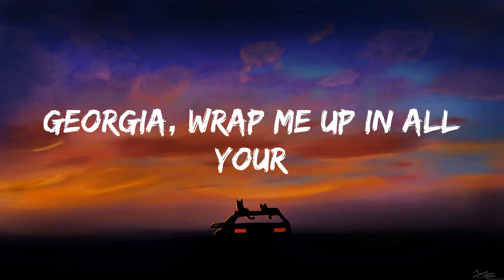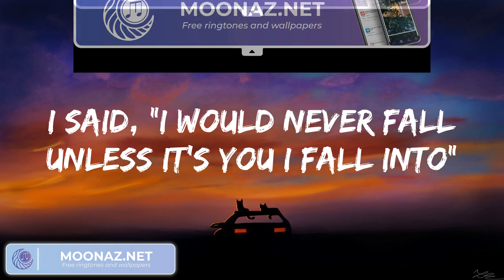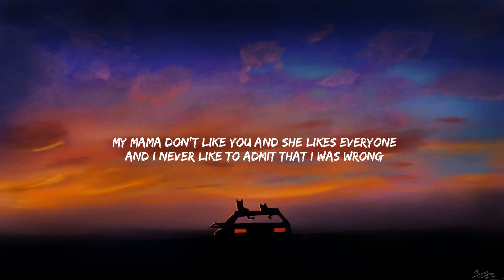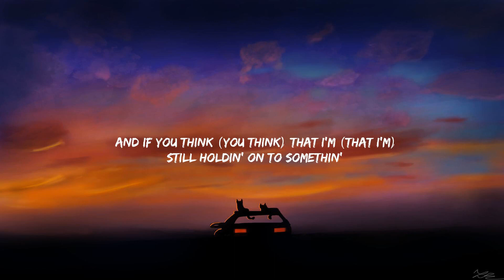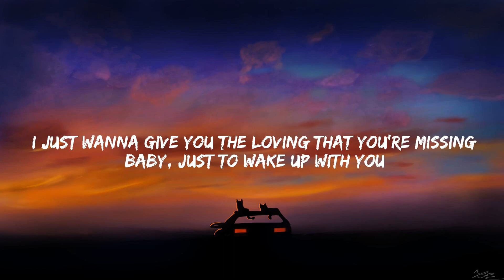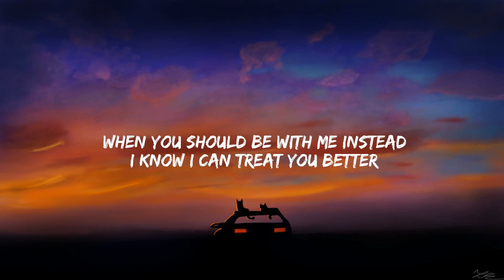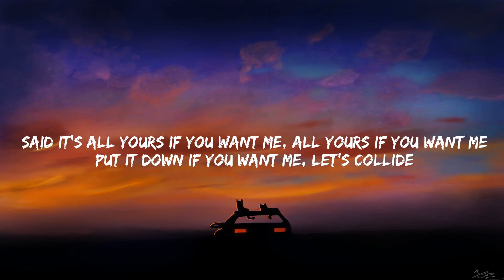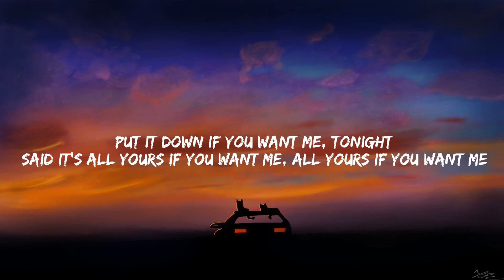Lyrics Until I Found You Stephen Sanchez, Justin Bieber Love Yourself (Mix)